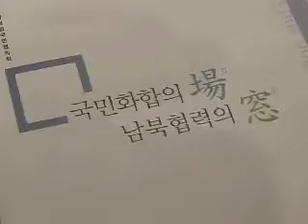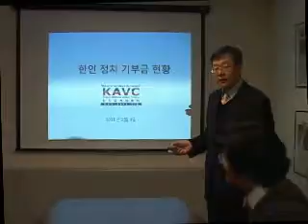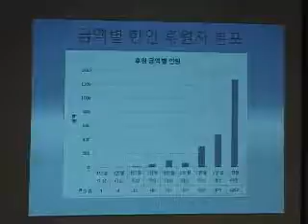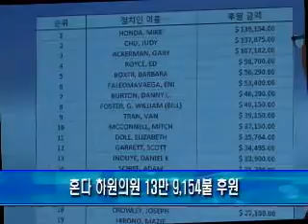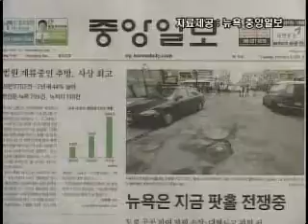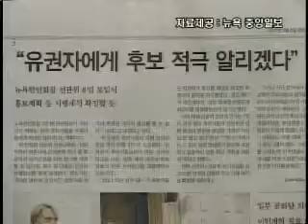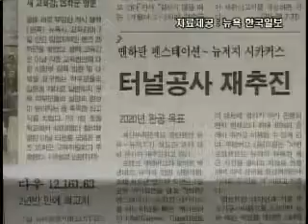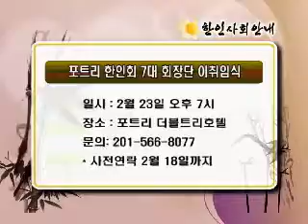2011년 2월 8일 정오뉴스